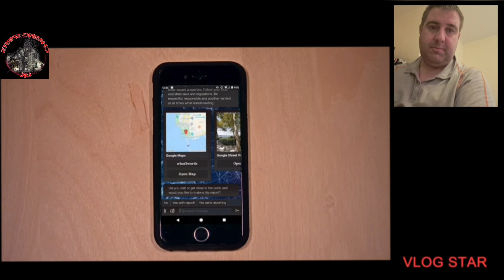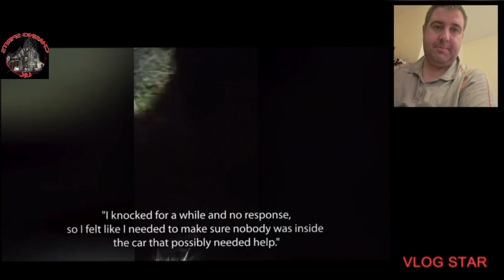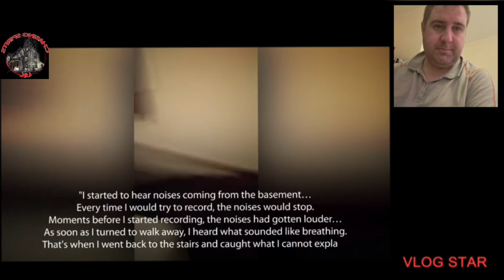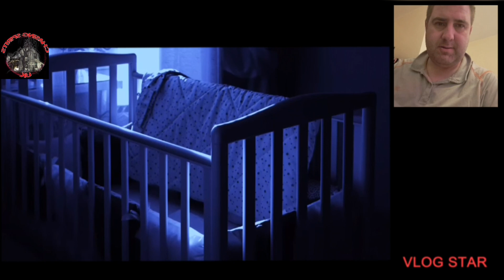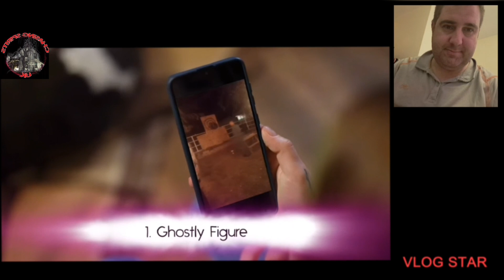HAUNTING PHENOMENA CAUGHT ON CAMERA!